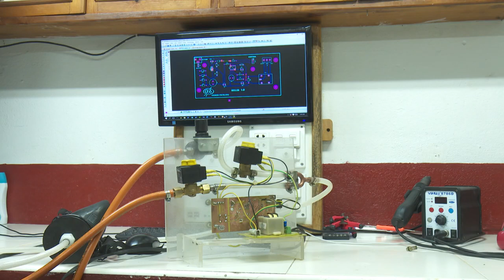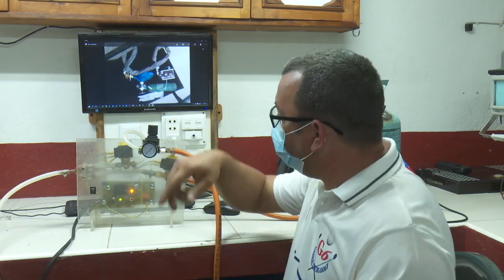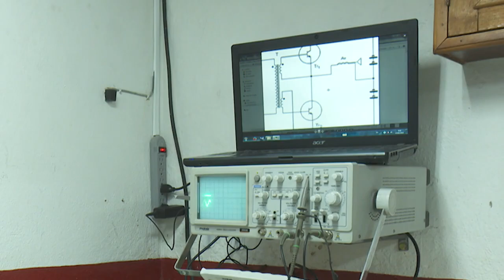Desde Matanzas: Equipo para la 🌬️VENTILACION ARTIFICIAL en unidades de salud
TV Yumurí 🔴 A pesar de las donaciones recibidas por naciones hermanas, Cuba gestiona la adquisición de un mayor número de equipos para la asistencia respiratoria. Se trata del matancero Yitzhak Molina quien creó un equipo para la ventilación artificial en los centros de salud.